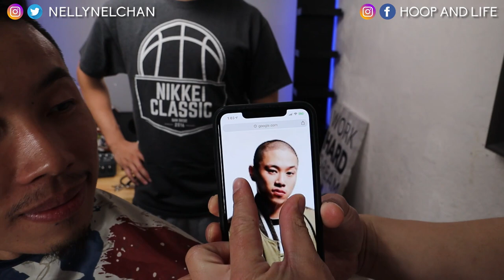HEATED 1v1 FIGHT for $1000 and SHAVED HEAD!!